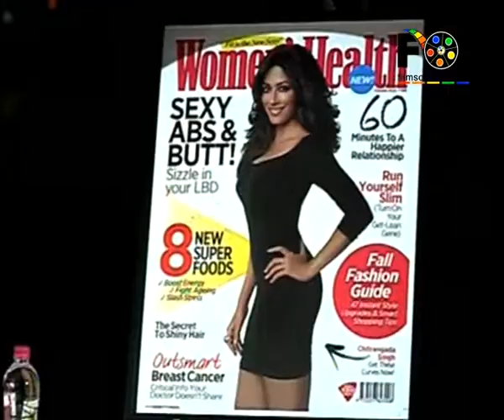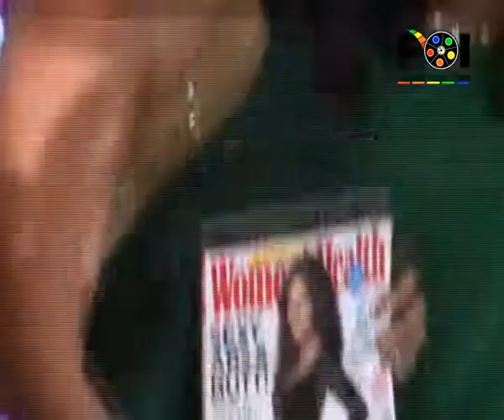Chitrangada Singh at the launch of Women's Health Magazine October Issue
Bollywood star Chitrangada Singh reveals her fitness secrets at the launch of the Women's Health Magazine's October issue, and tells those present how she defines 'sensuous'!